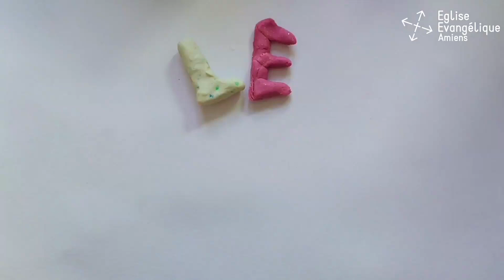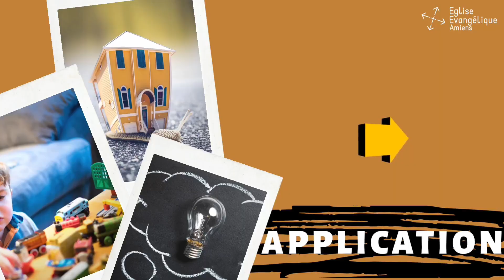Qui suis-je ? Episode 4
Aujourd'hui, l'équipe de l'enfance vous présente un nouveau personnage biblique...
Qui suis-je ? À vous de le découvrir.
Un nouveau rendez-vous avec des surprises, des applications et des défis à ne pas manquer !

Retrouvez un message, des jeux, des défis adressés spécialement aux enfants de 2 à 10 ans.

Le défi de la semaine : Construire la fiche d'identité du personnage !